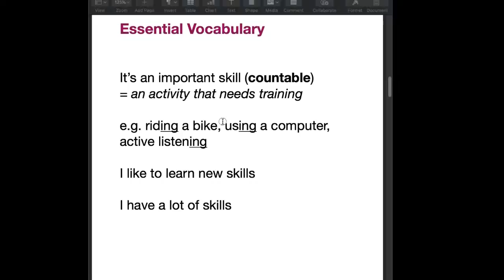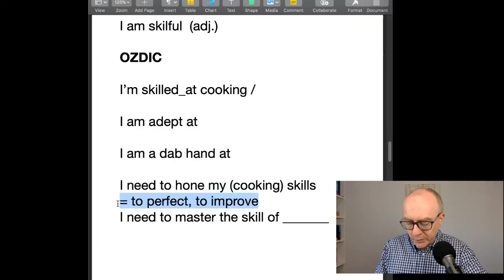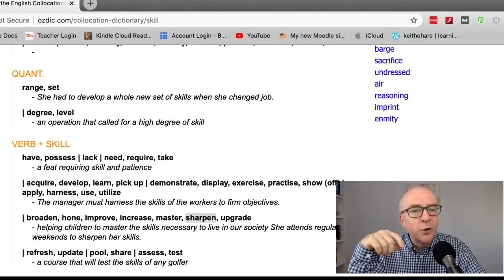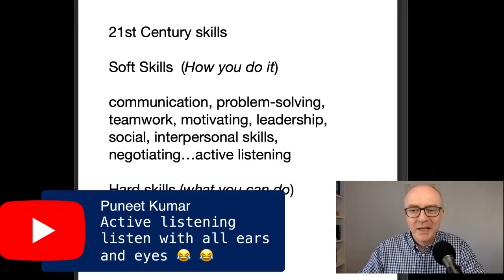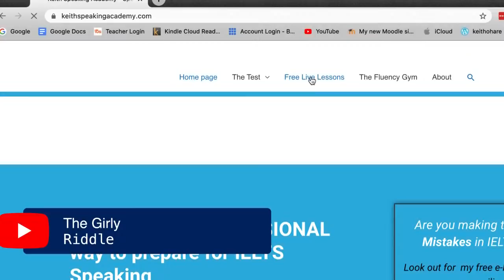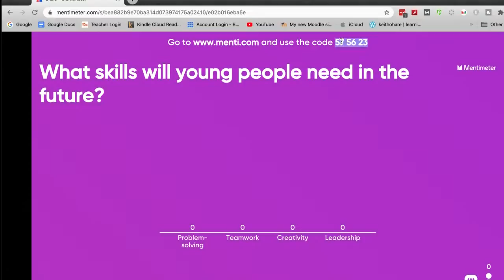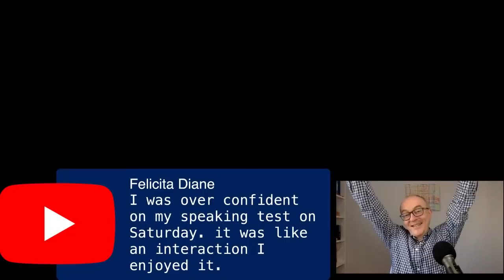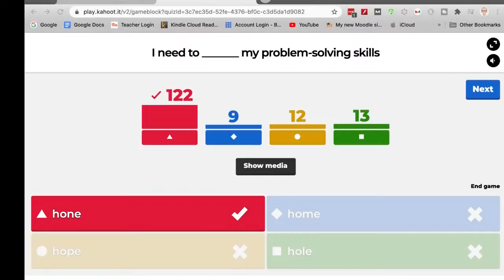FREE IELTS Speaking practice online: Topic - SKILLS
Good morning and welcome. It's Keith from Keith Speaking Academy and today we are going to be looking at the interesting topic of skills and developing skills.
So we will be looking at skills for your everyday life, like for hobbies or at home; cooking, looking after the baby, singing, or playing the guitar. Or maybe professional skills like programming a computer. We will be looking at all sorts of different skills and the language you need to talk confidently about skills in IELTS Speaking.

Topics and questions covered today

00:00:00 Welcome
00:07:30 Introduction to Skills
00:08:10 Essential Vocabulary
00:12:33 Collocations
00:16:56 Synonyms of Skill
00:17:48 Talent the same as Skills?
00:24:40 What skills do you have?
00:28:58 21st Century Skills
00:37:35 The Riddle
00:42:55 What skills did you learn as a child?
00:46:48 What skills will we need in the future? (Poll)
01:00:24 Vocabulary review with Kahoot

10:00 am (Spain)
11:00 am (Russia/KSA)
1:00 pm (Pakistan)
1:30 pm (India)
2:00 pm (Bangladesh)
3:00 pm (Vietnam/Thailand)
4:00 pm (Beijing, Taipei, H.K.)

Do a complete Mock IELTS Test.

For those of you with the test coming soon
Good luck
Keith